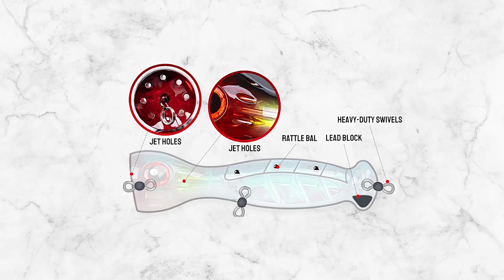Копия - Williamson Jet Popper - Поппер для морской рыбалки на "GT" - с Алиэкспресс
(130мм 50 Гр.) - Копию воблера Вильямсон Джет Поппер 130 с АлиЭкспресс